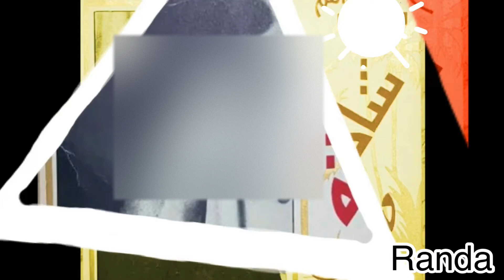شادية وحكايات تصوير فيلم شئ من الخوف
شادية_وحكايات تصوير فيلم شئ من الخوف فيلم شئ من الخوف شادية محمود مرسي كواليس فيلم شئ من الخوف
مونتاج : رندا صالح